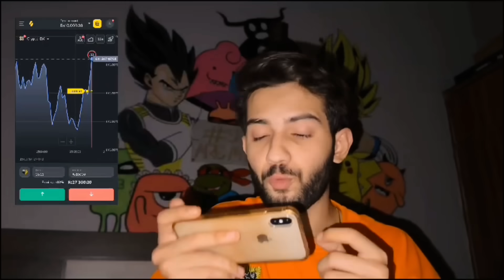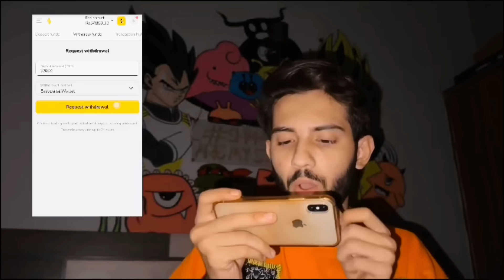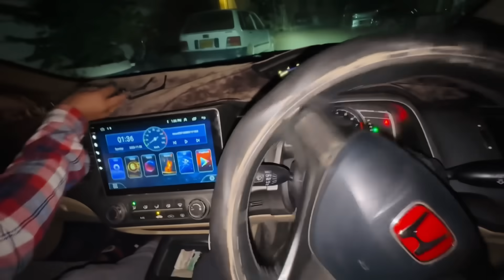Surprise for guests 😍 choti si dholki zaraib ki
💰 Time to earn money 💰
🎁 It's time to follow the link and get a 70% Bonus ‼️